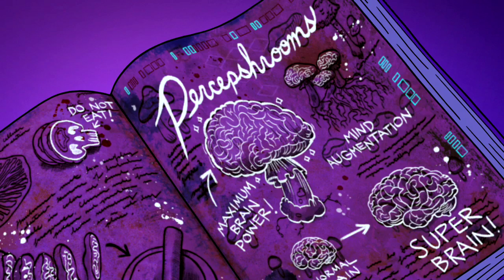Gravity Falls - "Little Gift Shop of Horrors" New Secrets and Theories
Everything you need to know about S02E06! Links below -